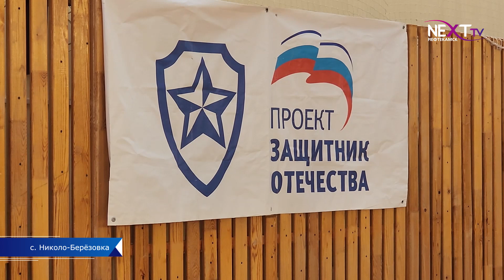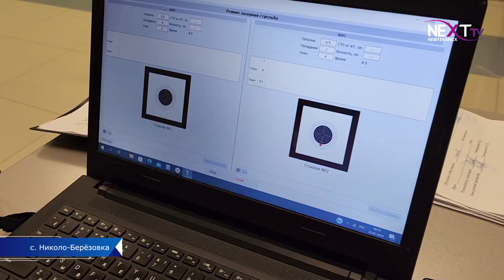Всероссийский детско-юношеский фестиваль "Ворошиловский стрелок"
В ФОК “Прикамье” Николо-Березовки прошел муниципальный этап Всероссийского детско-юношеского фестиваля “Ворошиловский стрелок”. Кто стал лидером соревнований, расскажем в следующем сюжете.